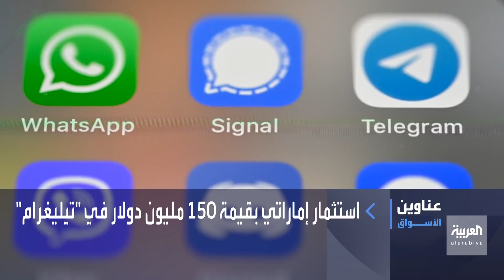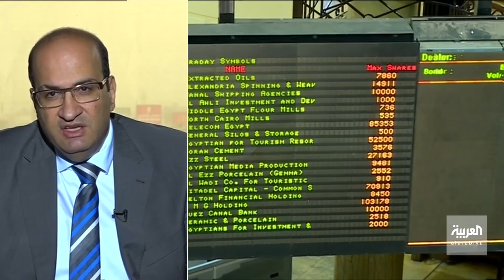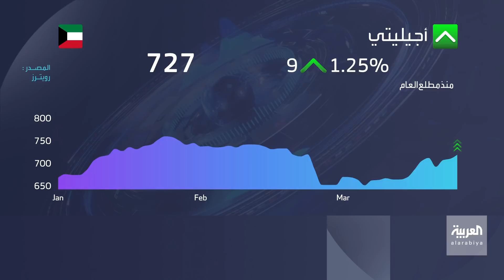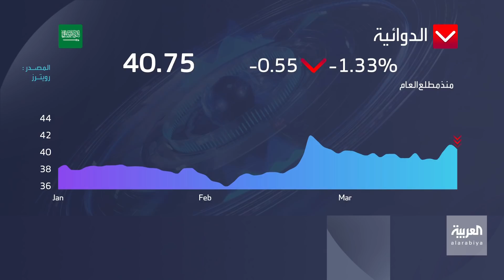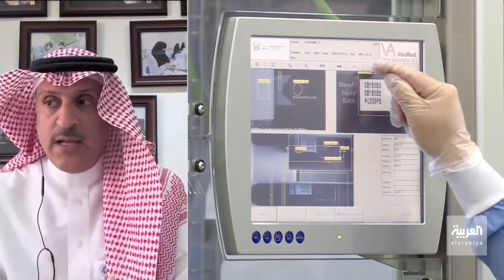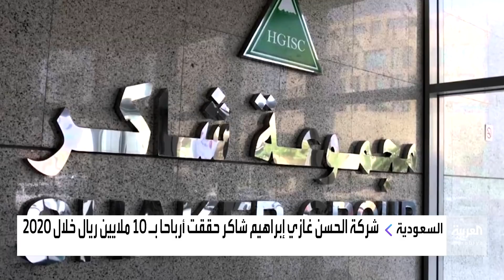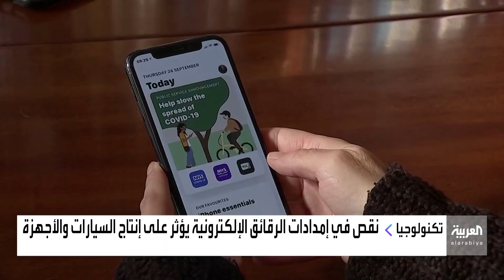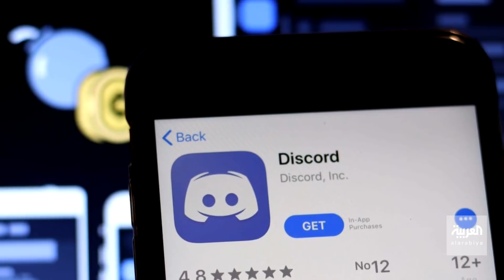جرس الإغلاق | حرب اللقاحات تشتعل بعد تهديد من الاتحاد الأوروبي لـ"أسترازينيكا"